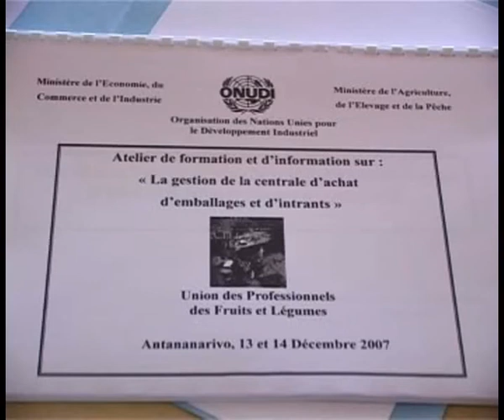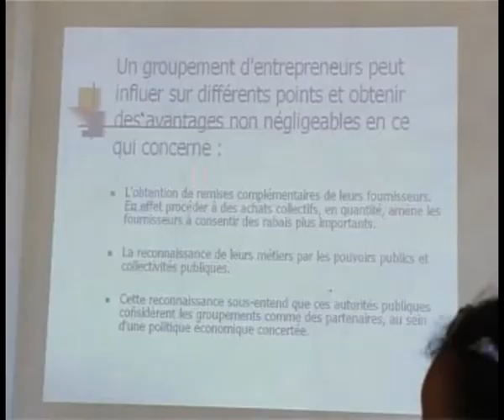La gestion de la centrale d'achat d'emballages et d'intrants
Atelier de formation et d'information sur: La gestion de la centrale d'achat d'emballages et d'intrants. Union des Professionnels des Fruits et Légumes. Antananarivo, 13 et 14 Décembre 2007.